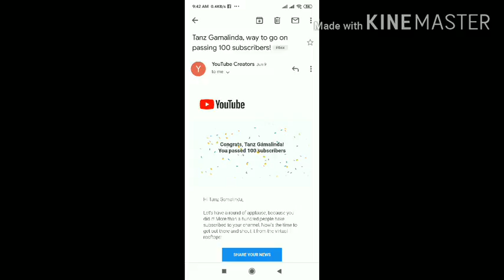Thank you sa mga tumulong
Tamang dikit ka AMIGA / AMIGO